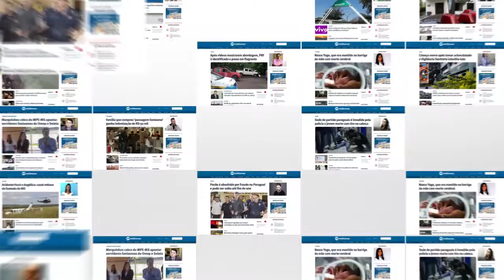No Ramez Tebet chuvas de 100 mm alagam ruas e moradores ficam 'ilhados'